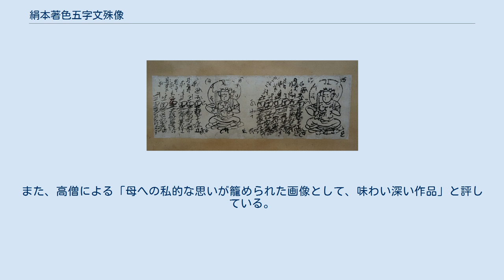絹本著色五字文殊像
南北朝時代_(日本)
『絹本著色五字文殊像』（けんぽんちゃくしょくごじもんじゅぞう）は、鎌倉時代末期・南北朝時代の画僧である文観房弘真の代表作。
文観が後醍醐天皇に護持僧として仕えていた建武元年6月9日（1334年7月10日）、数え57歳の時に、亡母への三七日（みなぬか）供養として、慈母的な姿の文殊菩薩を描いた仏教絵画である。
昭和11年（1936年）5月6日、重要文化財指定。
 文観画『日課文殊』（フリーア美術館蔵）、毎日の修行として文殊菩薩を描いたもの 作者の文観房弘真（もんかんぼうこうしん）は、真言律宗の遁世僧から身を立てて、のち真言宗醍醐派の密教僧も兼ね、後醍醐天皇の護持僧として仏教面での第一の側近となり、醍醐寺座主・天王寺別当・東寺一長者として活躍した中世政治史上の重要人物である。
その一方で、文観には画僧としての一面もあり、関わった美術作例の現存点数は中世の僧侶としては並ぶ者は少なく、特に絵画制作に限れば中世最大である。
狩野派の絵師である狩野永納は、『本朝画史』（延宝6年（1679年））で、文観の画家としての力量を「不凡」（非凡）と評している。
 文観の弟子が著した『瑜伽伝灯鈔』（正平20年/貞治4年（1365年））は、次のような伝説を伝える。
文観の母は懐妊時、如意輪観音と白衣観音に祈誓した。
すると、夢の中に観音菩薩が出てきて、赤・白・青の三つの宝珠から一つを選べと言う。
文観母は白の宝珠を選んで手にしたが、そうして生まれたのが文観房弘真であるのだという。
 伝説の内容の真偽はともかく、少なくとも文観の観音信仰は母に由来することがわかる。
のち文観は文殊菩薩も信仰するようになった。
田村隆照は、文観は真言律宗総本山の西大寺に入って後、文殊菩薩の図絵を毎日描くのを日課の修行としていたのではないかと推測している。
房号「文観」と初諱「殊音」は、「観音文殊」のアナグラムであるというのが通説である。
 その後、後醍醐天皇の腹心として、元弘の乱（1331年 - 1333年）では鎌倉幕府によって薩摩国鬼界ヶ島（鹿児島県硫黄島）に流されるなど法難を経てきたが、元弘3年6月5日（1333年7月17日）に後醍醐が開始した建武の新政で重用された。
建武元年（1334年）4月1日から6月23日のいずれかの日に醍醐寺座主に昇った。
こうした中、同年5月、母が死去し、その三七日（みなぬか、21日目）の追善供養として描かれたのが本作品である。
 なお、文観はさらにこの後、五七日である6月23日（西暦7月24日）に、八字文殊像（個人蔵）を描いている。
 本作品は、近代には兵庫県芦屋の実業家で美術品蒐集家の山本發次郎（1887年 - 1951年、佐伯祐三作品のコレクションで知られる）が所有し、昭和10年（1935年）5月10日には「絹本著色五字文殊像」の名称で重要美術品に認定され、翌昭和11年（1936年）5月6日には、当時の国宝（後の重要文化財）に指定された。
その後、奈良県奈良市奈良国立博物館蔵。
 絹本著色（絹地に彩色した絵画）、縦90.8センチメートル・横41.6センチメートルで、この3尺・1尺半というサイズは基準的である。
 右手に智慧の剣、左手に梵篋（ぼんきょう、経典を入れた箱）を持ち、獅子に騎乗する図像は、文殊菩薩の図像としては定番である。
「五字」とは「五髻」（ごけい）、つまり髻（もとどり、髪の束）が5つあることで、これも文殊の髻数としては最も一般的なものであり、文殊のうち息災を本誓（菩薩の誓い）とする一形態を表現する。
 七日ごとの忌日供養は平安時代すでに見られるが、供養本尊が定式化したのは室町時代で、定式における三七日の本尊は地蔵菩薩である。
文観の時代はまだ過渡期にあるため、必ずしも地蔵菩薩である必要はない訳だが、特に文殊菩薩が画題として選ばれたのは、内田啓一の推測によれば、文観本人の強い文殊信仰とも関係しているのではないかという。
 画面左下に墨書で「建武元年六月九日　相当悲母聖霊第三七日奉図之　（悉曇文字）オン・モ」とある。
母の供養のための作品であることは#来歴を参照。
最後の悉曇文字二つ「オン・モ」の種子（しゅじ、呪文）は、藤懸静也の説によれば、逆から読んでモ・オン、つまり「文」のことであり、「文観房弘真」という署名の意なのではないかという。
 また、画面上部には、「文殊法常爾／法王唯一法／／一切無為人／一道出生死」...